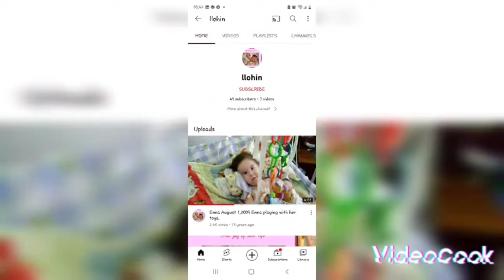We are off onestepatatime medicallife medicaldrama medicalparents subsribe motivational #✌️💜💛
This is just the start of a little bit of who we are , Hugo is an ex firefighter/ EMs in Quebec .
small town where he lived.
Myself work in long term care , was a single
momma .
It was Hugo who came to work in Alberta, where he met me , we had Enna and 2 other children together ...
life certainly took us on our roles , our paths , our diversities of opinions to so many levels .
Being a medical parent has its days of perks for sure, but then it has it days , where Hugo will see green ,  I will see purple ...
we are just those kinds of people , who , work with what life literally throws our ways .
this is our adventures, our story as we begin to unfold of many stories to come .

changing our ways one step at a time ...

starting new ...